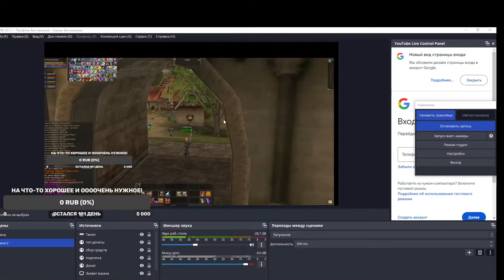GVE interlude online